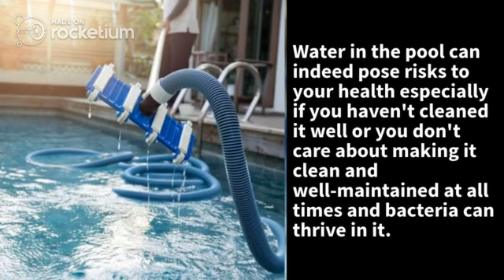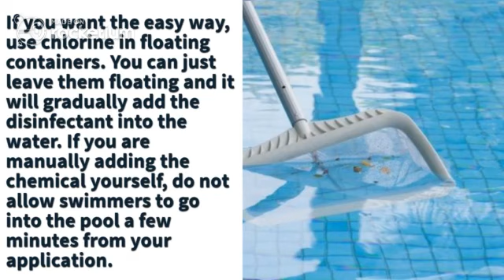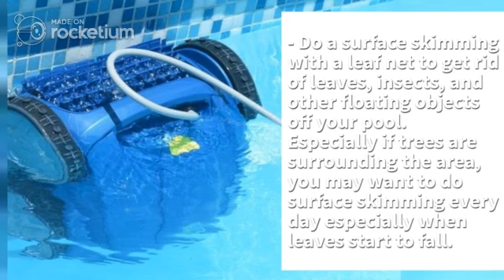Some Simple DIY Tips for Cleaning Swimming Pools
Keep in mind that cleaning swimming pools can be a little challenging but if you know what to do and you know what you need, the task will be a lot lighter. Moreover, knowing how to easily maintain a clean pool will also help you feel calm that your family will be safe with their swimming any time of day as well. Here are some tips and techniques that you might find useful in the task.